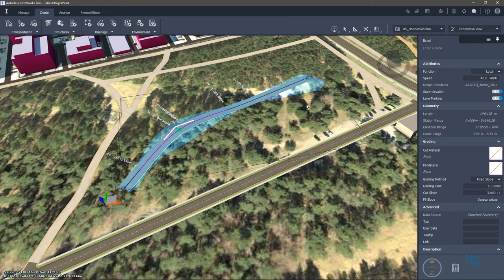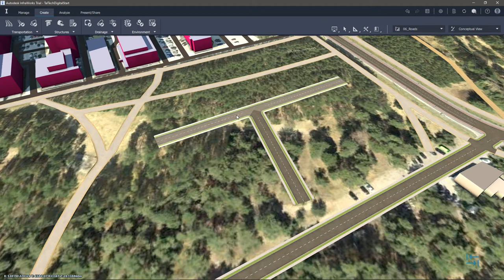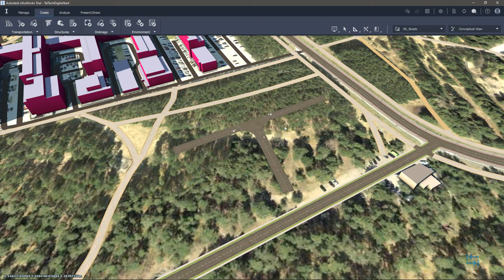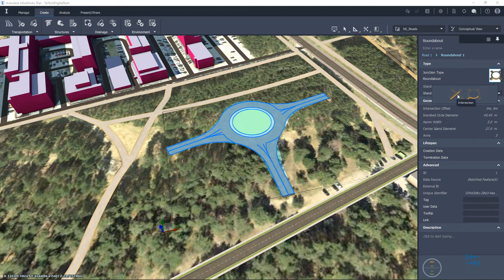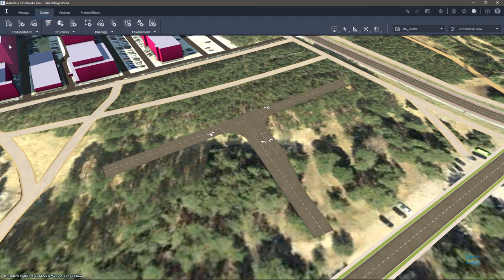BIM teedeehituses - Sissejuhatus sõidutee ristmiku komponentidesse